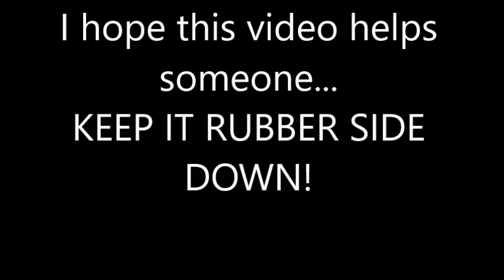Easy DIY Motorcycle Helmet Sound System Upgrade....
PLEASE TAKE THE TIME TO SHARE
After several efforts I finally came up with a great, easy to do, combination for an awesome sound system for your motorcycle helmet. I made this video in the hopes it might help others save some trial and error time.
***The sound in my helmet is AWESOME... bass notes really thump against your ears and highs are clear... love it!
Tracks: New Life & In Your Head

Items used are as follows:

Fiio A1 headphone Amplifier ($25)

1.5 inch ultrathin full range speakers (ebay- $8 w/shipping)

BT 1200m bluetooth intercom (ebay-$38)